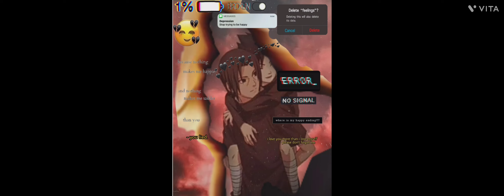happy new year it has no music I am sorry for that but yeah